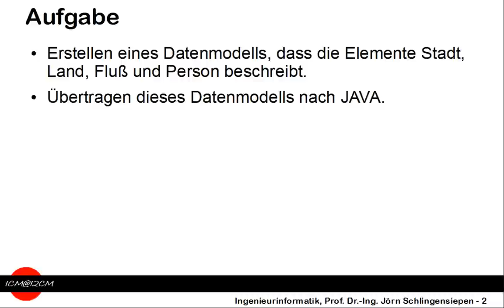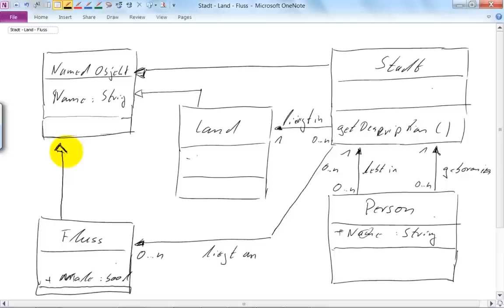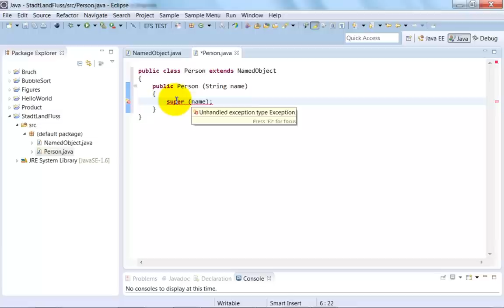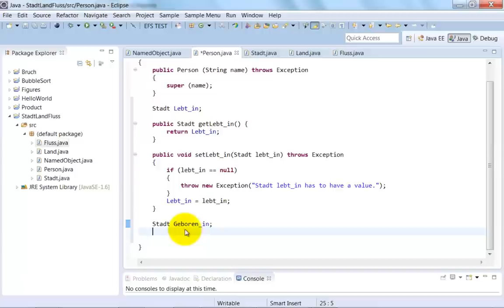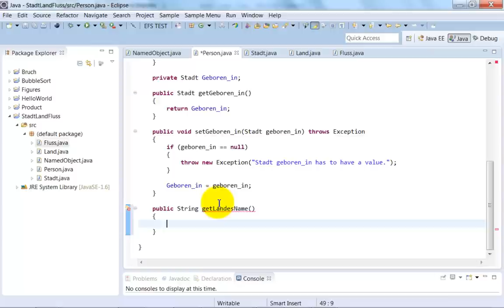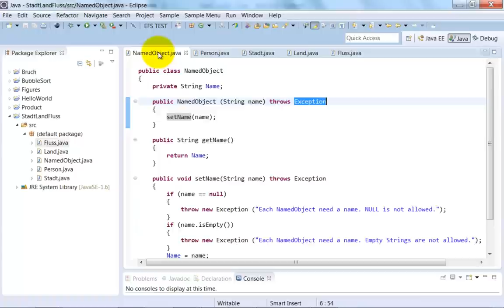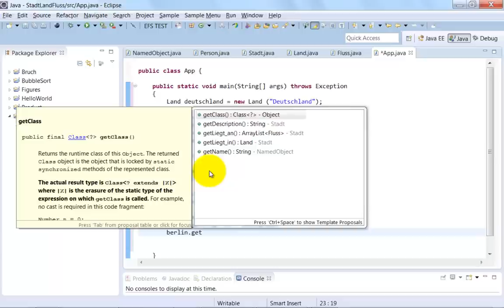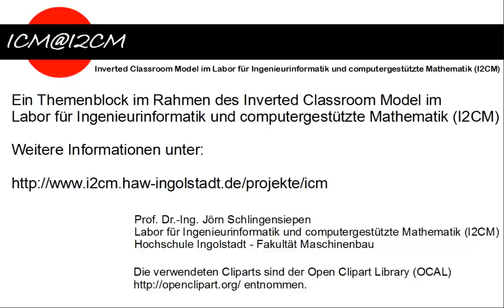[12] Stadt - Land - Fluss